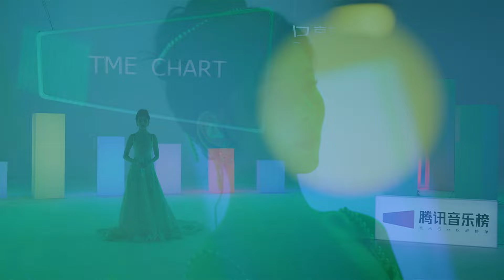纯享：陈卓璇《想哭就笑》好听又治愈充满了故事感，用极具感染力的演唱将遗憾与释怀娓娓道来！2023腾讯音乐榜年榜特别节目 | 腾讯音乐榜2023年度榜单 | TME | 腾讯音乐娱乐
更多私人定制音乐大牌，尽在腾讯音乐娱乐Tencent Music Entertainment